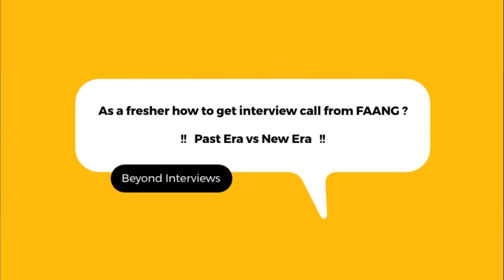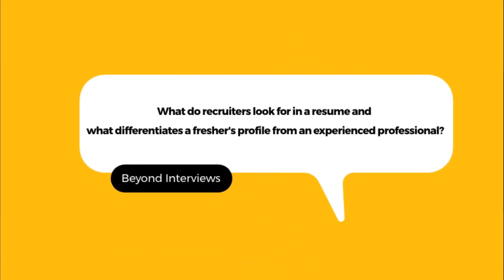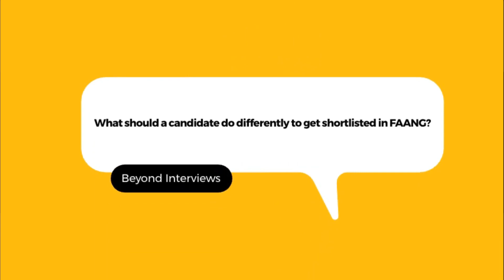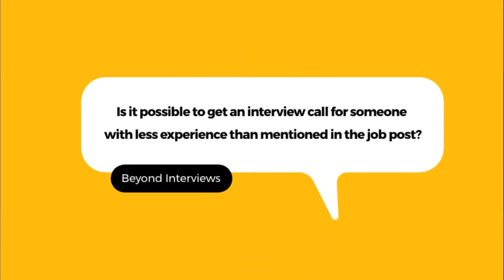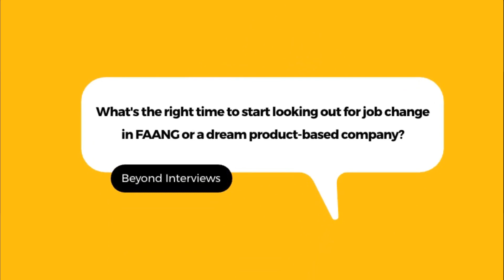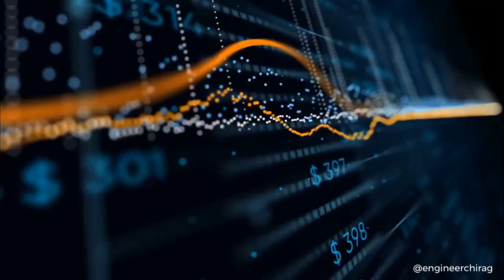How to get interview calls from product based companies & FAANG? | Beyond Interviews🚀 | Ep-1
In this episode, we have "Sneha Thomas" from Google to help answer queries from our viewers.

Launching a new series “Beyond Interview” to get all your queries answered via my channel from top-notch professionals of top-notch companies across the globe.

0:00 Introduction
0:36 Guest Introduction
2:13 As a fresher how to get interview calls?
4:11 How difficult is it to get an interview call from FAANG for a tier 3 college student or a service-based company candidate?
6:13 What are the different platforms HR use to shortlist resumes?
10:08 What do recruiters look for in a resume and what differentiates a fresher's profile from an experienced professional's?
12:26 What should a candidate do differently to get shortlisted in FAANG?
15:49 Is it possible to get an interview call for someone with less experience than mentioned in the job post?
17:58 What's the right time to start looking out for a job change in FAANG or a dream product-based company?
20:39 Tips to increase chances of getting selected for the interview

In case you have missed watching episodes of the ChakdeSystemDesign series, do check out